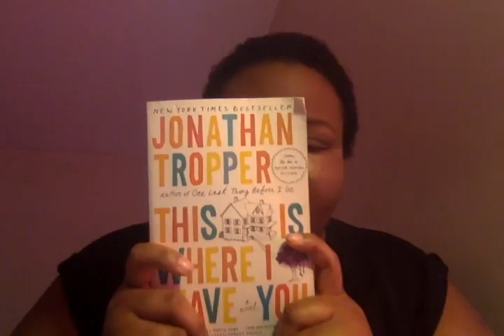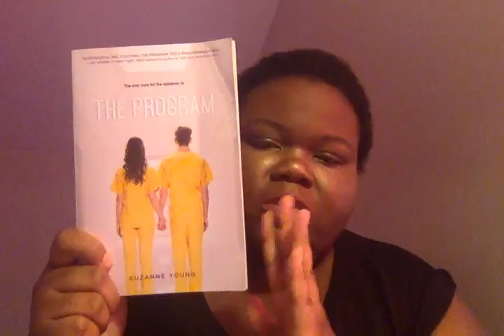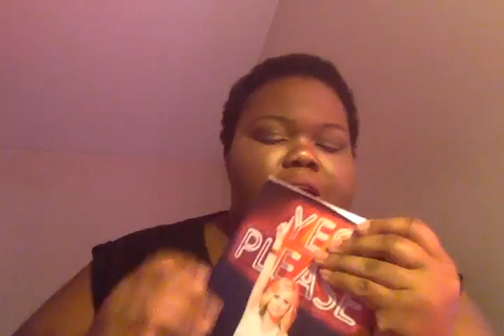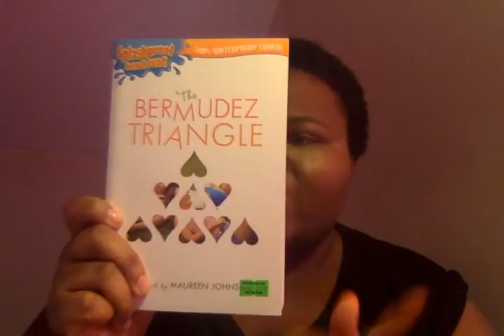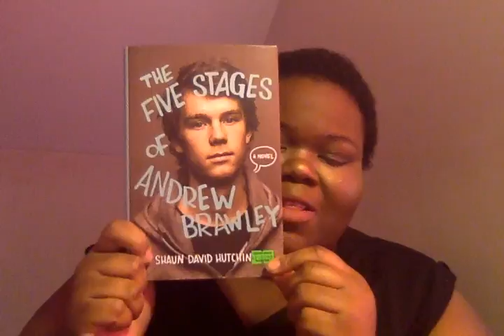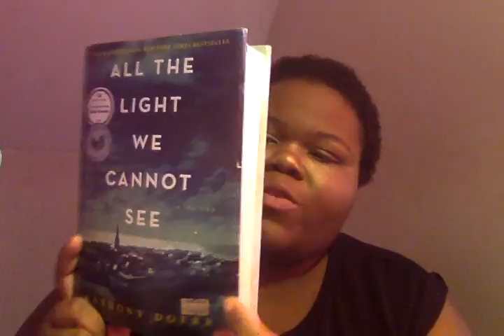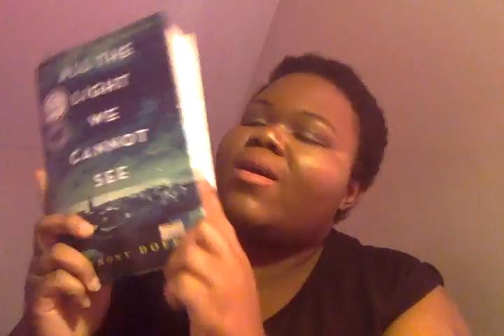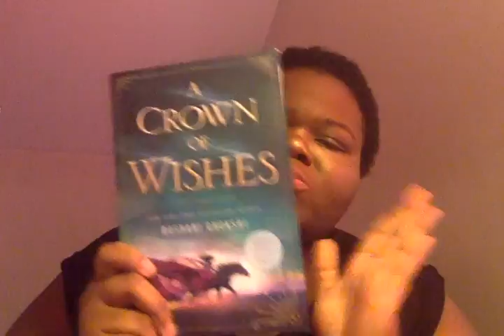JAN/FEB WRAP UP/ MARCH BOOKHAUL